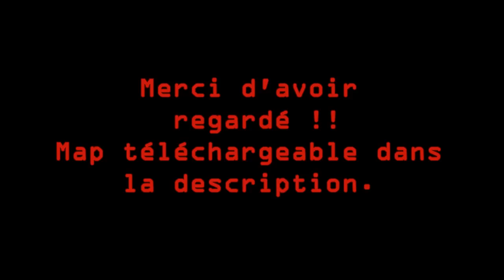Mangemoi Race 1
Petit gameplay du nouveau Trackmania Canyon !
Map réalisé par moi même , ma première et j'en suis bien fier :P

Installation ?
-A mettre dans vos Documents/ManiaPlanet/Maps/My maps et vous coller, enjoy !

Commentez/Notez !